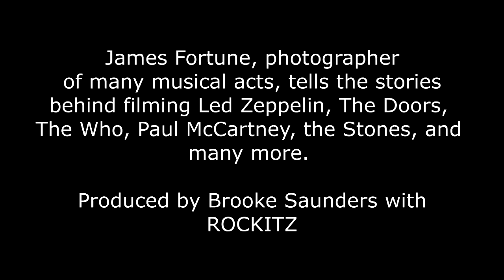James Fortune The Doors- My Photo Shoot at Sunset Sound for the Strange Days album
James Fortune The Doors- My Photo Shoot at Sunset Sound for the Strange Days album in 1967, their second. These rare photos are the only ones taken during this session, and recently appeared in 50th anniversary of the album. jamesfortunephotography. com and james-fortune-archive.com